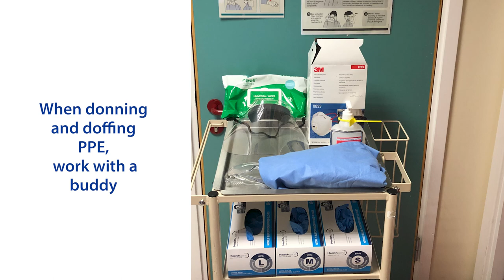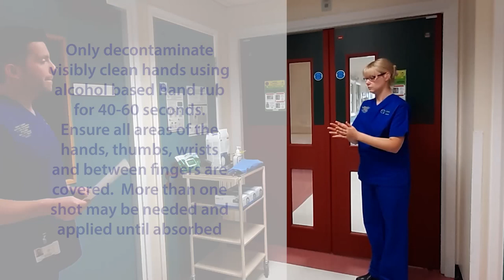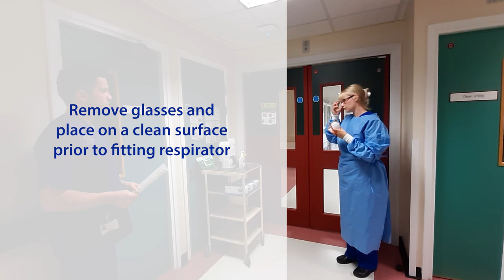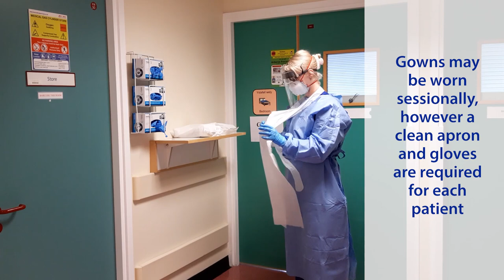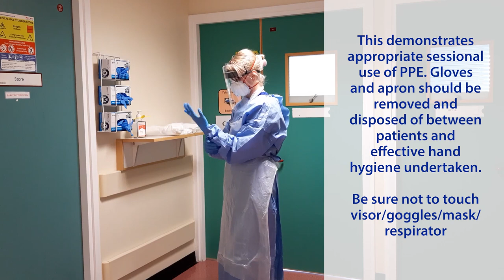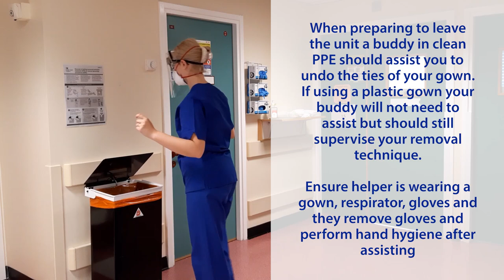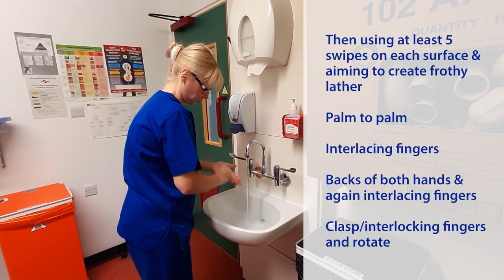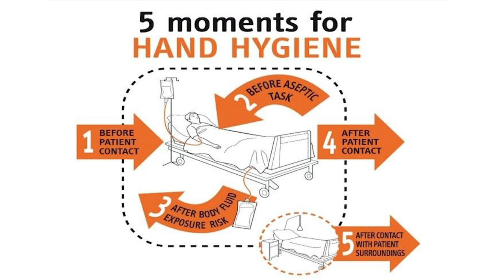Donning and Doffing of PPE for AGP (Aerosol Generating Procedures)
How to safely apply and remove PPE for aerosol generating procedures (AGP).